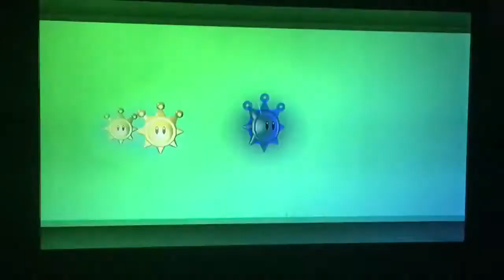Let’s 100% Super Mario Sunshine (SM3DAS) 98% Blind Part 119: Ricco Harbor (17th Half)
I know what to do to complete this platform challenge with Yoshi, but I need to reach the 7th platform to try the eighth one first.

I kept falling into the water here as well, annoying.